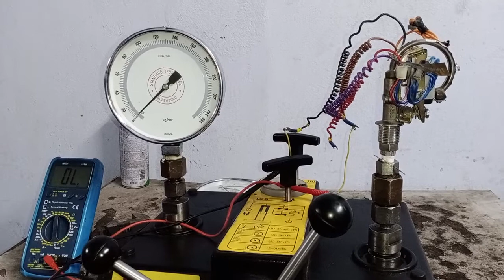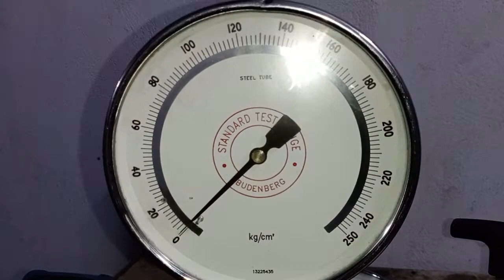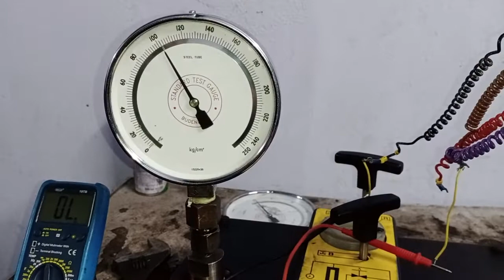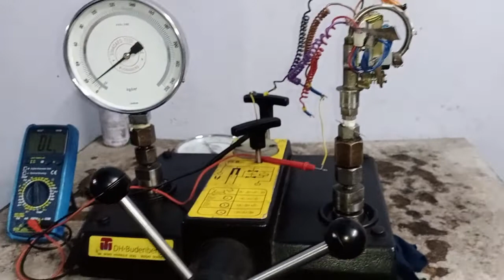162 bar HI PRESSURE SWITCH CALIBRATION,ERV PRESSURE SWITCH CALIBRATION.